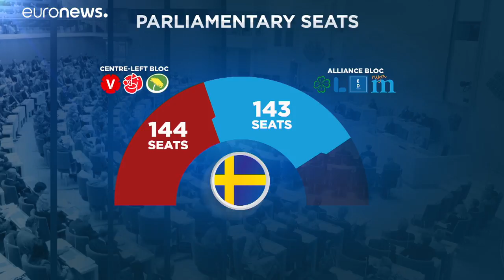Svezia: il parlamento approva la mozione di sfiducia al governo socialdemocratico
Nessun blocco storico ha la maggioranza per formare un nuovo esecutivo. Decisivi saranno i voti dei Democratici Svedesi, partito sovranista emergente alle ultime elezioni. Il voto segna la fine del modello socialdemocratico.…